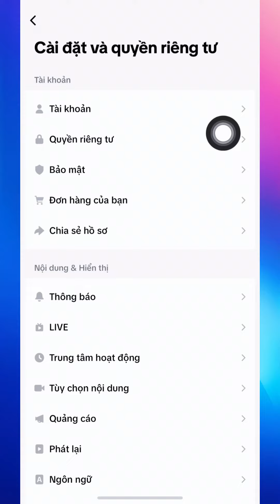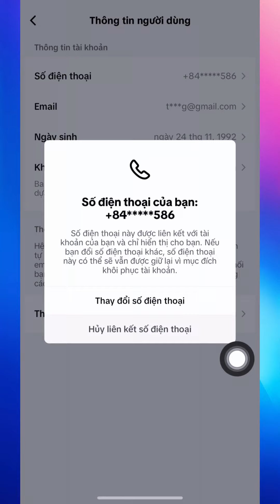Cách hủy liên kết số điện thoại với tiktok mới nhất | Đàm Văn Tuấn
★ Phone/Zalo : 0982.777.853    (Zalo 2: 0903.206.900)